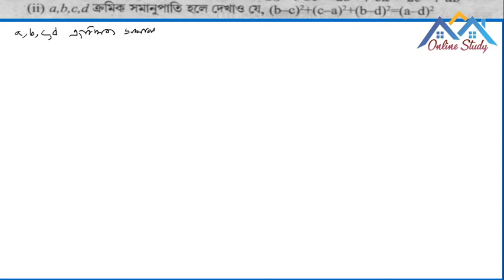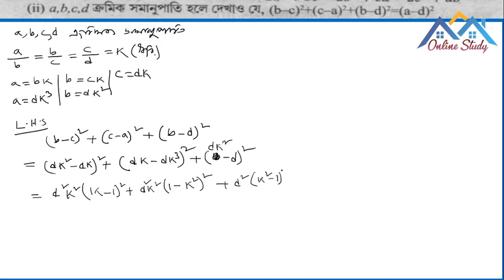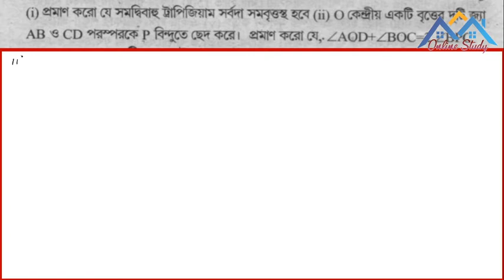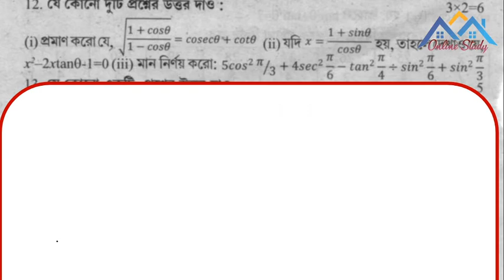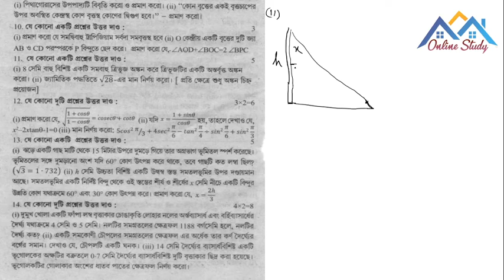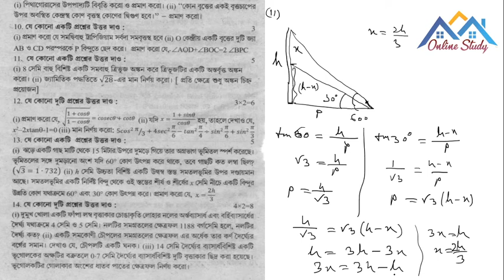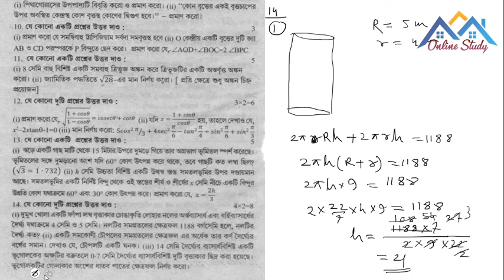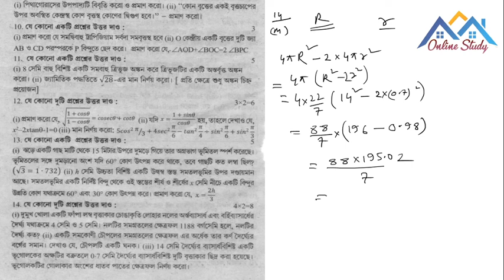madhyamik test paper solved -2020 | Mathematics | Murshidabad District | Last Part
OnlineStudy # bcacademy
ত্রিভুজ ও চতুর্ভুজ এর পরিসীমা ও ক্ষেত্রফল | Area and Perimeter of Tringle and Quadrilateral( নবম শ্রেণী )